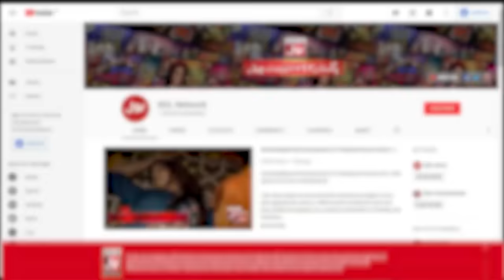Fardeen And Imran Fight For Rabia | Game Show Pakistani | Pakistani Tiktokers | Sahir Lodhi Show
Fardeen And Imran Fight For Rabia | Game Show Pakistani | Pakistani Tiktokers | Sahir Lodhi Show | Tiktok

Fardeen Aur Imran Ka Phadda